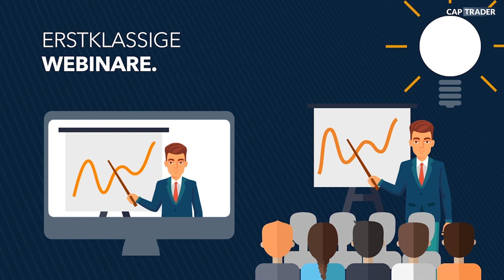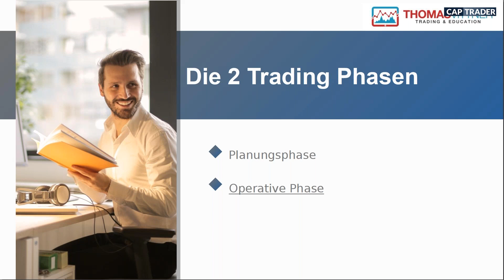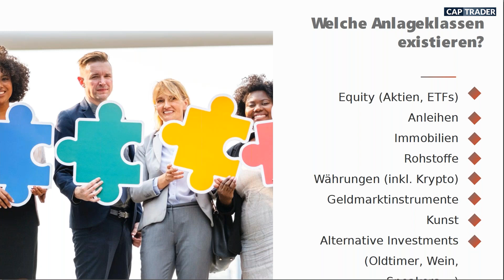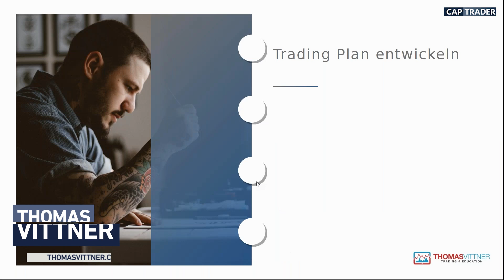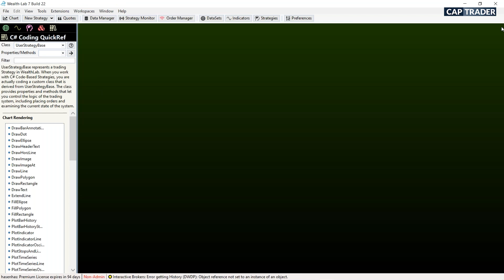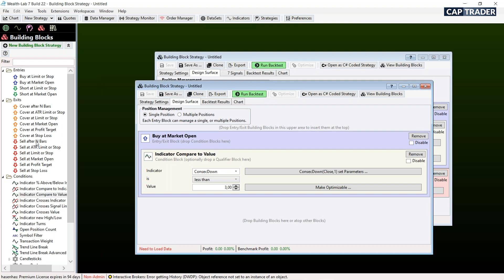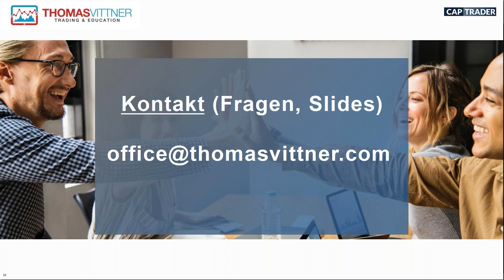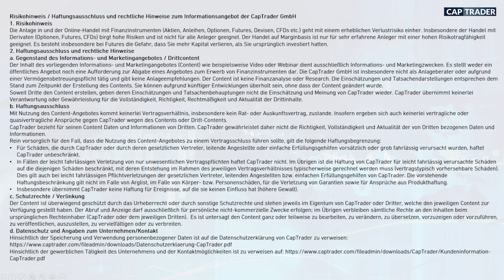Trading mit System: Wie Profi Trader denken und handeln - Thomas Vittner (Teil 1)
In der fünfteiligen Webinarreihe "Trading mit System" zeigt Trading-Experte Thomas Vittner wie man beim Handel strukturiert vorgeht, Trading-Strategien mit quantitativen Methoden entwickeln kann und was man mitbringen muss, um erfolgreich zu handeln. Dabei bedient sich Herr Vittner verschiedenen Tools und Regeln, um gezielt eine Strategie auszuarbeiten, die nicht zu zeitaufwändig und für jeden umsetzbar ist.

Inhalte des Videos sind u.a.:
00:00:00​​ Begrüßung & Einführung
00:06:37​​ Agenda
00:08:22​​ Trading für Berufstätige
00:18:00​​ Zielmarkt
00:27:45​ ​Trading Plan
00:39:25​​ Der erste Fakten-Check (Backtest)
01:01:21 Trader Angebot
01:04:16​ Fragerunde
01:12:14​​ Verabschiedung & Disclaimer​